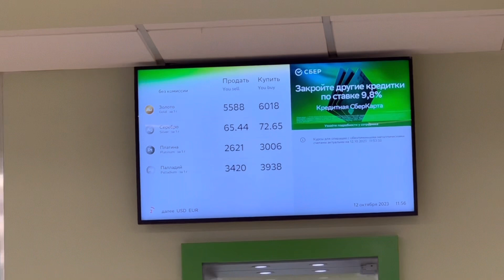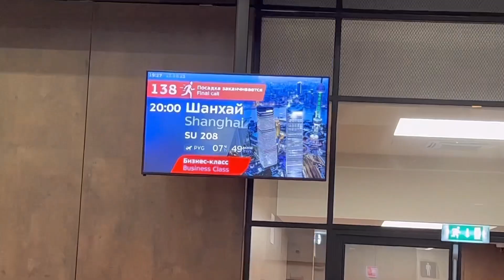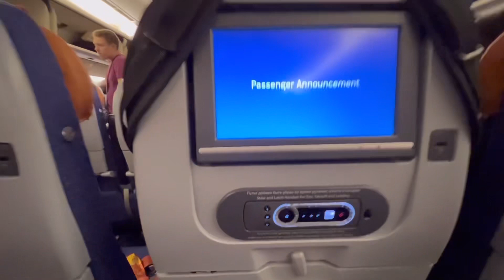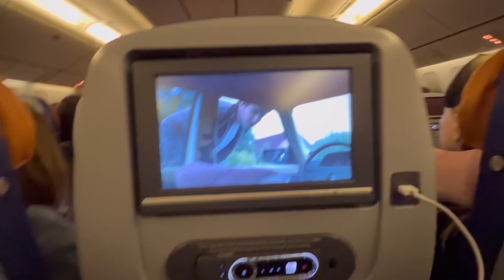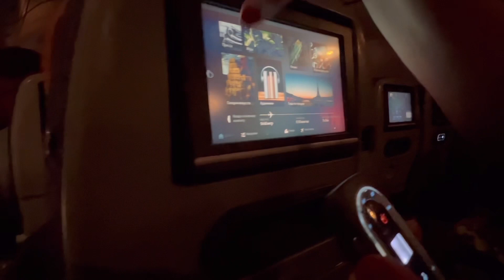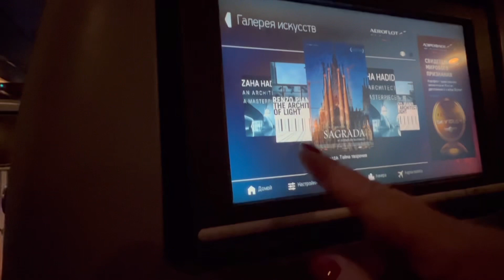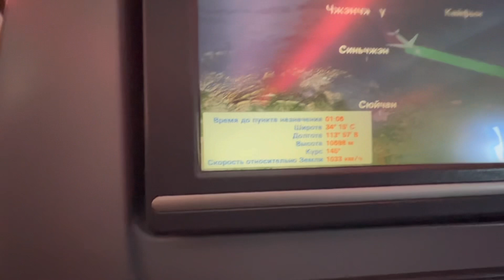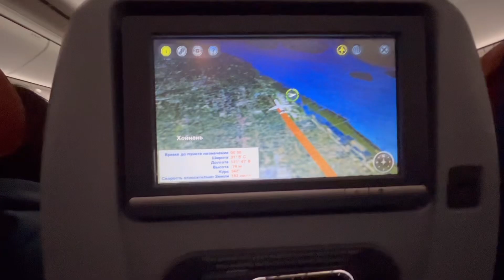Как мы полетели в Шанхай с компанией Exeed❓Встреча, знакомство и перелёт в Китай✅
Сегодня мы поехали в Аэропорт для встречи с нашей компанией, которую пригласили вместе с нами полететь в Китай❗️
Как прошла встреча и полёт в Китай❓
Уверен что нас ждёт незабываемое Путешествие с компанией Exeed🥳